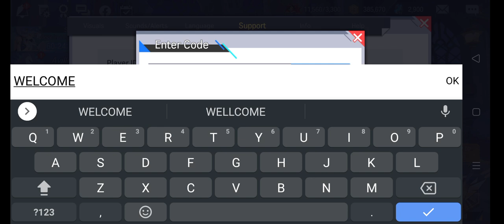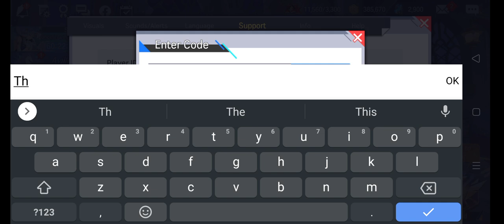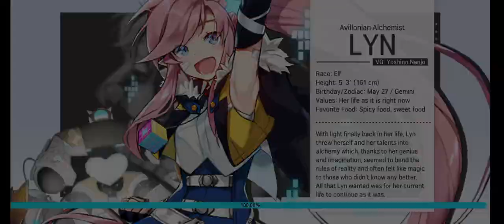New 4 Code Redem, Buruan Sebelum Expired || Lord Of Heroes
Selamat datang di CekHer Gaming !!! Disini anda akan menemukan berbagai video menarik, keren serta akan memberi tahu anda mengenai tips Dan trik .
So, buat Kalian yang pengen selalu update soal game, subsribe aja ya 😂👍

 Code :
WELCOMELOH
FORUM4U
THXKAKAO
LOH1YEAR